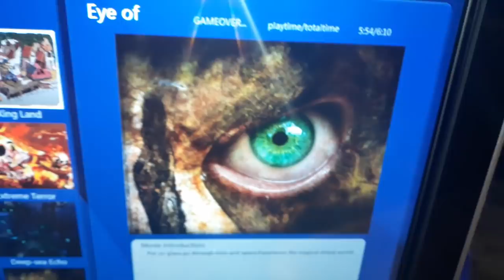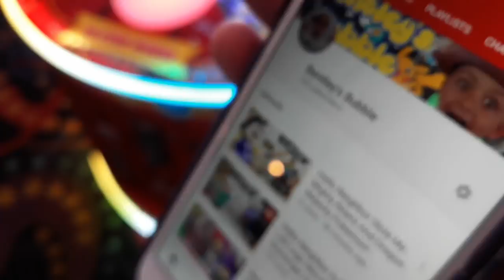Going To Trinity and Beyond's House and Circus Circus Arcade!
We drove all the way to California to see Trinity and Beyond! We also stopped in Las Vegas to play in the Circus Circus Arcade!